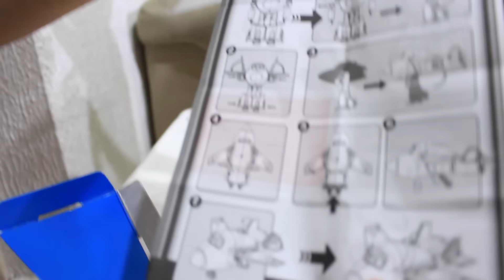Jerome Super Wings Avião Change' Em Up que Transforma Fun ToysBR em Portugues 출동슈퍼윙스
Nesse vídeo vamos brincar com Jerome Super Wings, Avião Change' Em Up que Transforma da Fun brinquedos. ToysBR em Portugues 출동슈퍼윙스

Esse boneco faz parte dos personagens do desenho Super Wings em Portugues BR ToysBR - São aviões que se transformam em robôs em apenas 10 passos fáceis!

São 6 bonecos de Super Wings para colecionar: Jett, Jerome, Donny, Dizzy, Paul e Bello.

이 장난감은 출동 슈퍼윙스, 로보카폴리 놀이 동영상입니다 .

Super Wings is a Korean animation that follows the adventures of an adorable jet plane named Jett, who travels around the world delivering packages to children. On every delivery, Jett encounters new problems that he must solve with the help of his friends the "Super Wings"–Dizzy, Jerome and Donnie–who together, explore different countries and learn the diversity of new cultures.